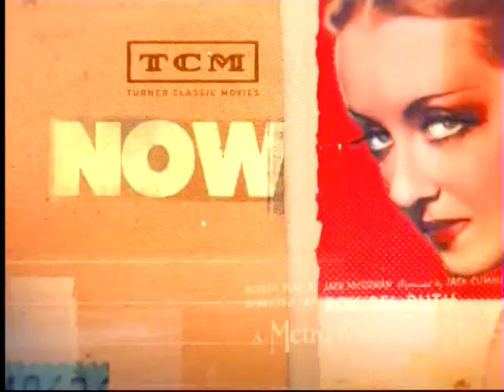TCM Summer Under The Stars 2014 Jimmy Stewart 2of4 The Mortal Storm (Intro)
Broadcast Friday, August 8, 2014.

Note: Sorry, folks, but I missed the Summer Under the Stars features for Saturday, August 9, 2014, in case you go looking for them.